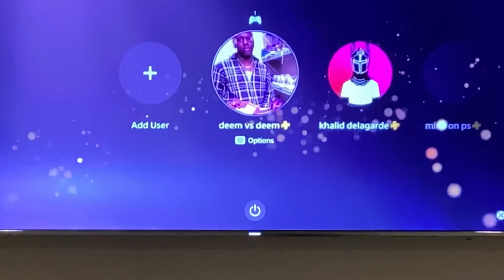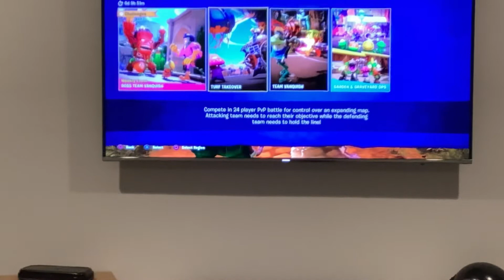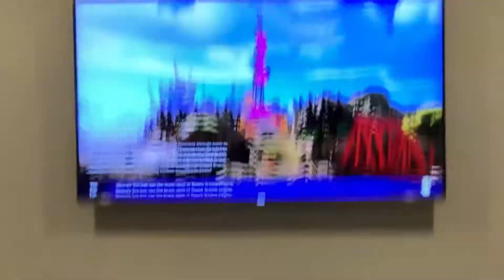PART TWO OF PLANTS VS ZOMBIES